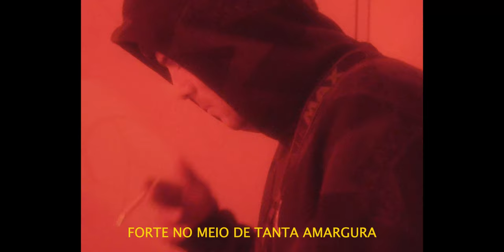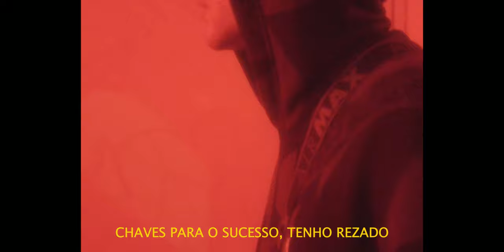BULL D - FOCO (Visualizer)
BULL D -  FOCO  ( produzido por Capitão vc )

Letra: Bull D @bull.d_az
Produção: Capitão cv
Mix&Master: Capitão vc @capitao.vc

Realização,Filmagem&Edição: Daniel Cardoso @directedbydaniel_

AZsquad 3045
FF35